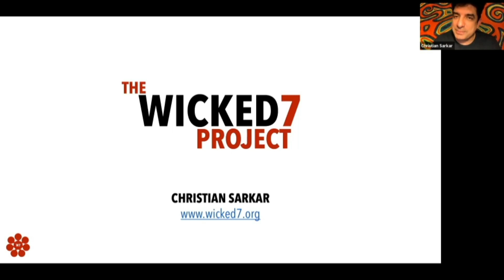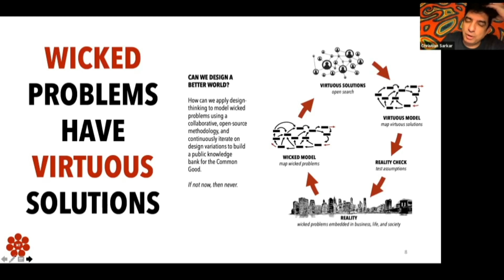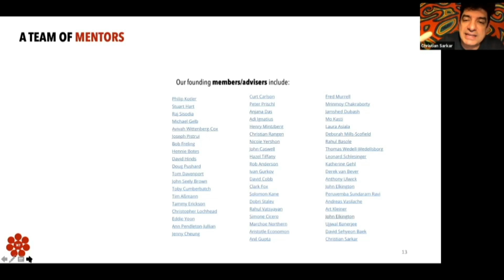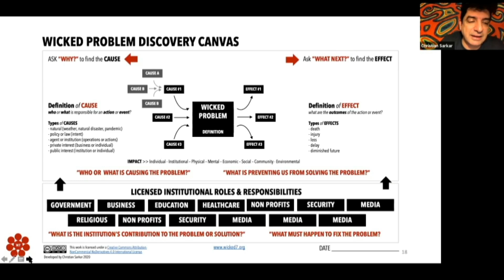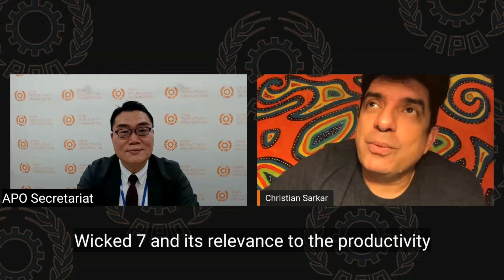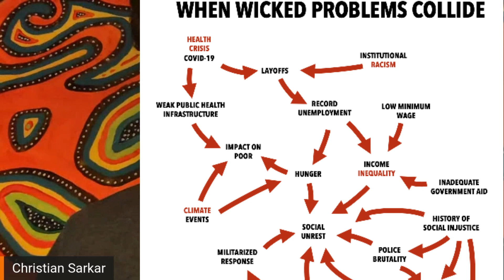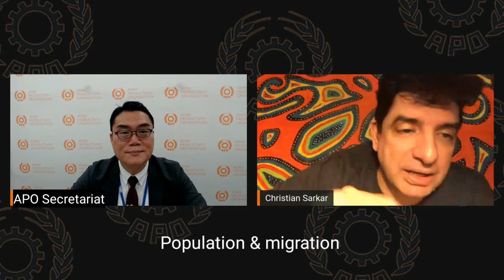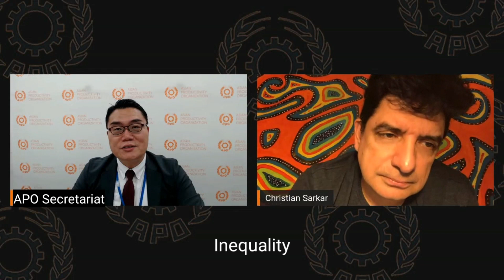The Wicked 7: Solving the World's Most Urgent Problems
He is the co-founder of the Wicked 7 Project, a design initiative to save humanity from itself. Along with Philip Kotler, the father of modern marketing, Christian is setting out to redesign society and our place in nature.